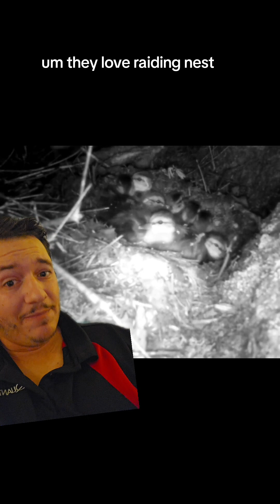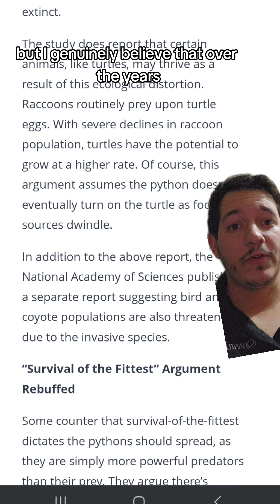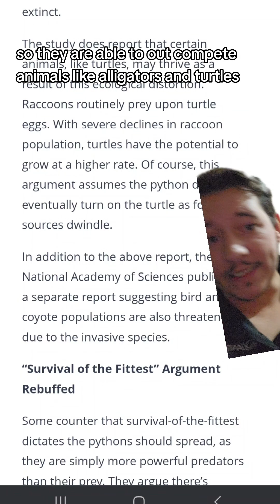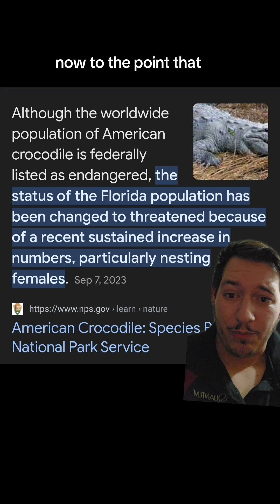Has The Burmese Python helped the Everglades?